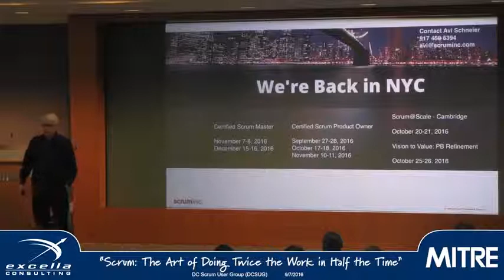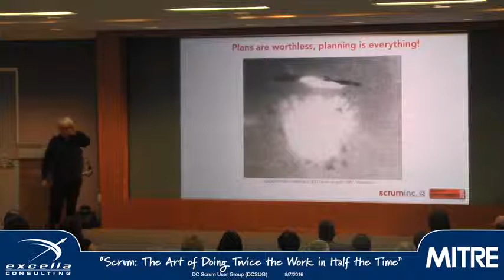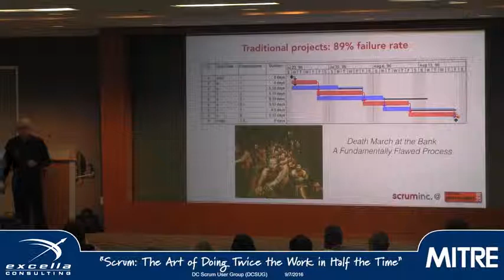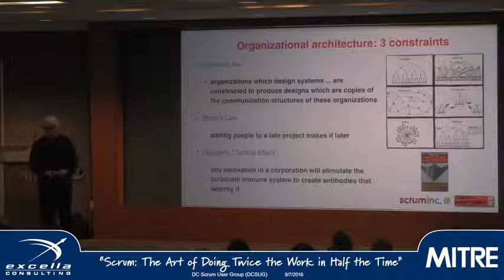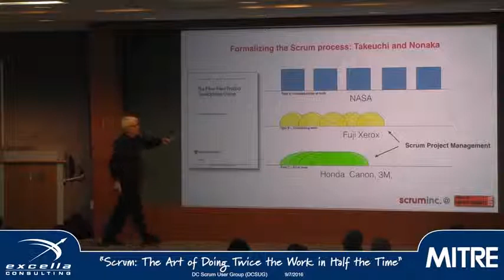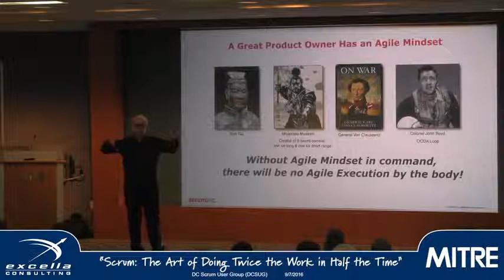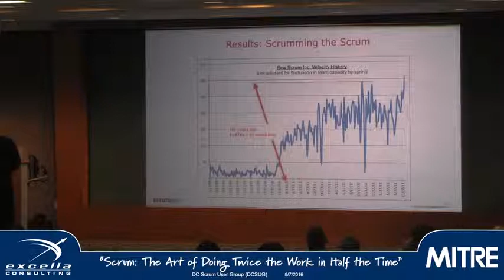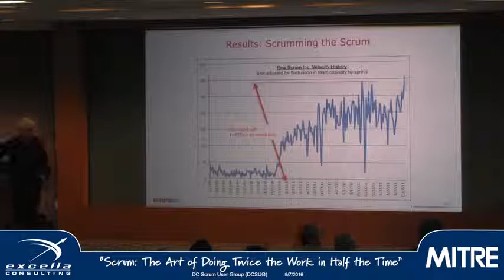Scrum: The Art of Doing Twice the Work in Half the Time by Jeff Sutherland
The Washington DC Scrum User Group (DCSUG) welcomed Jeff Sutherland on September 7, 2016 to present on "Scrum: The Art of Doing Twice the Work in Half the Time"

Abstract:
Jeff will share how Scrum is reshaping how the Department of Defense does business and fights wars, how the FBI tracks criminals, and how Treasury finds deadbeat dads. Ranging from the skies over North Vietnam, to revolutionary Cairo, to robotics labs at MIT, to the formation of the first Scrum team, Jeff will discuss where Scrum came from, and the deep thinking and research behind it and how it can help change the way the government procures, develops and contracts.